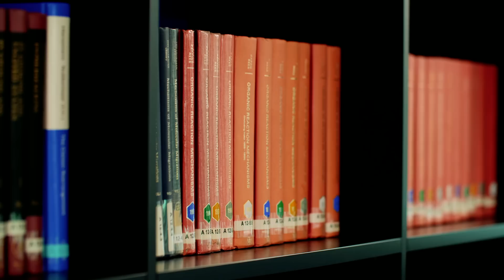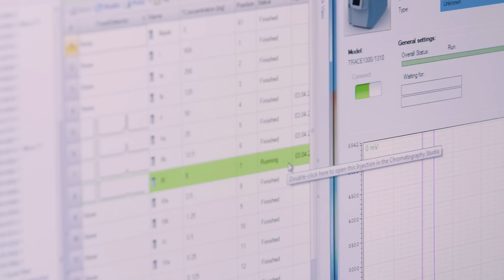Givaudan strengthens global innovation ecosystem with new Innovation Centre in Switzerland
Givaudan has officially inaugurated its new flagship Innovation Centre in Kemptthal, Switzerland, aimed to accelerate its global efforts in creating differentiated and sustainable flavour, taste and fragrance solutions for the food & beverage and beauty, personal and home care industries.